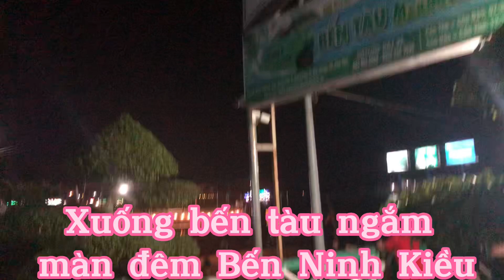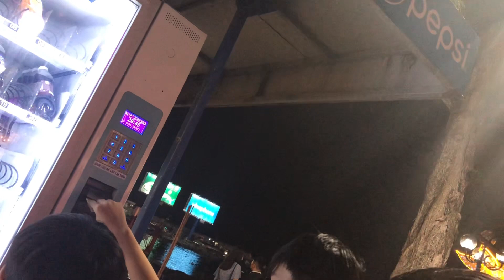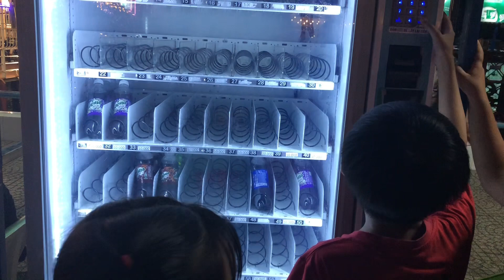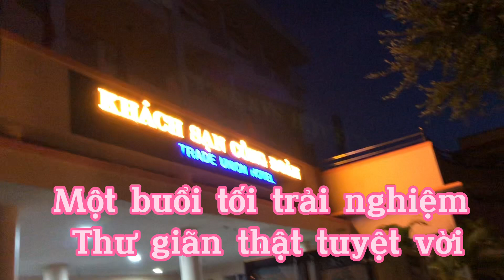Hành trình phố đi bộ, ngắm bến Ninh Kiều, cầu tình yêu trên sông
Đến bến Ninh Kiều không nên bỏ qua trải nghiệm ngắm cảnh màn đêm trên sông